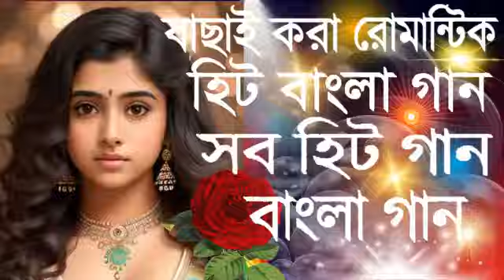bangla song,bangla songs,bangla new song,romantic bangla songs alka yagnik,bangla soft songs,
Songs_star_90s_songs_ best_90s_bangla_hits|_songs_90s_hits_bangla_song|,star_bengali_90s
Warning - Please Don't copy tags